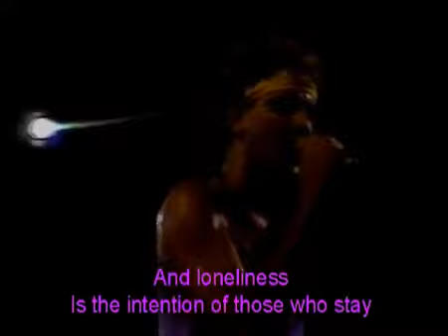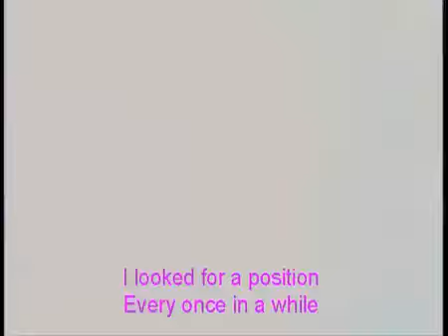Pro dia nascer feliz Rock in Rio 1985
Rock in Rio 1985